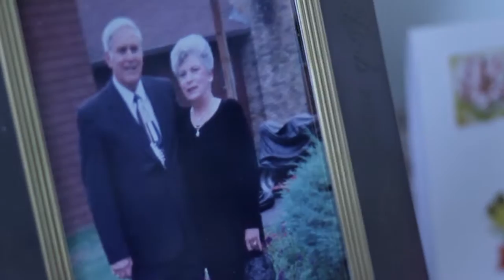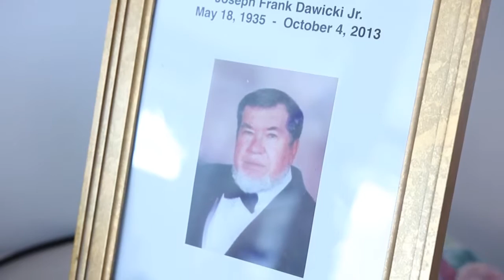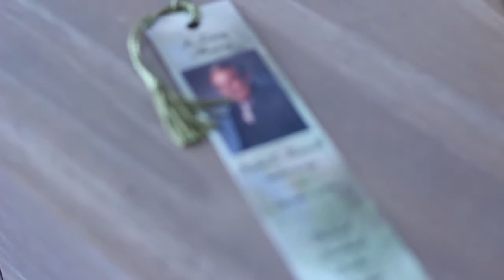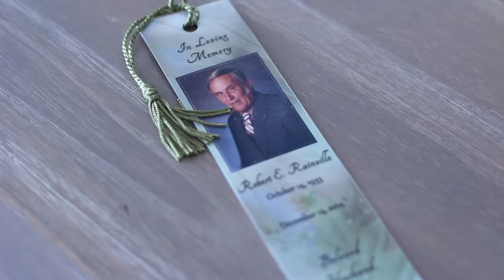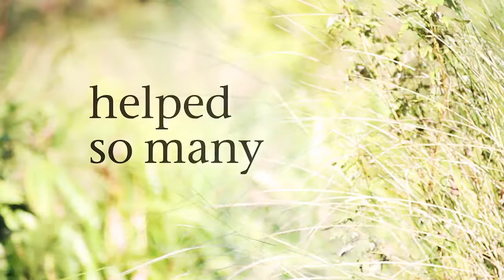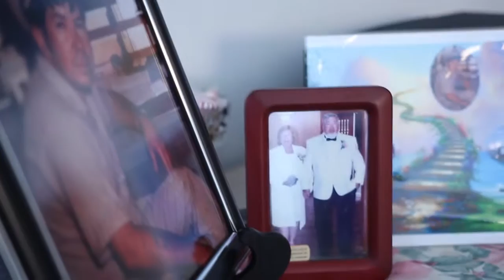A Thank You to Those who Gave in 2015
A video created to be shared during several luncheons to show the organizations gratitude towards its donors.